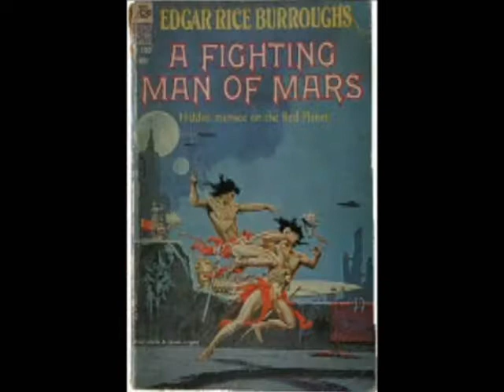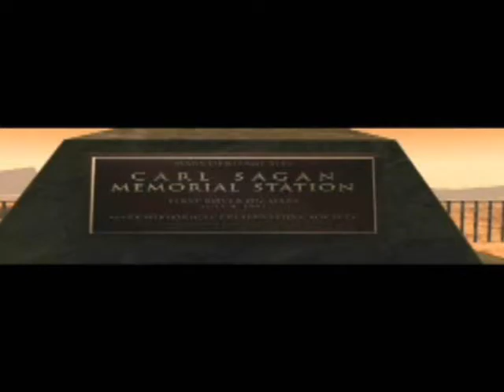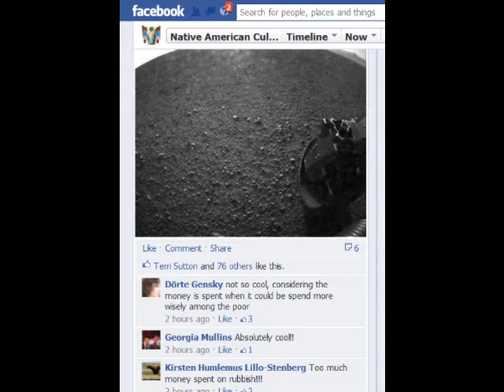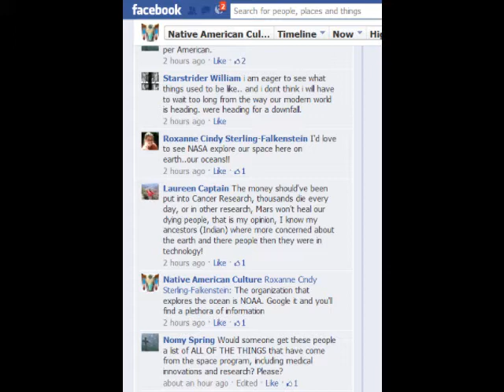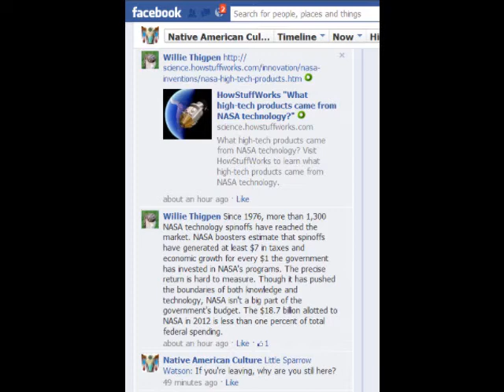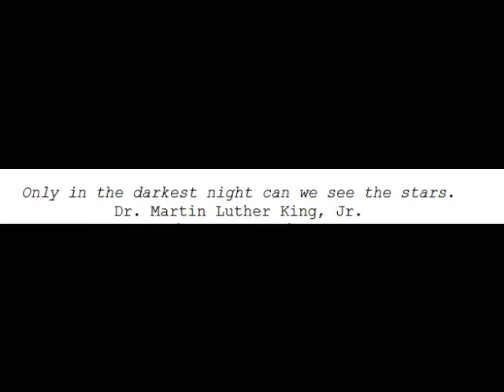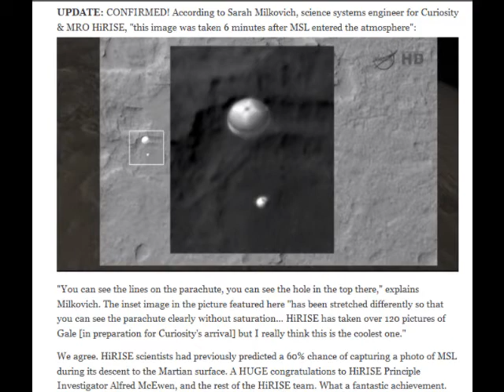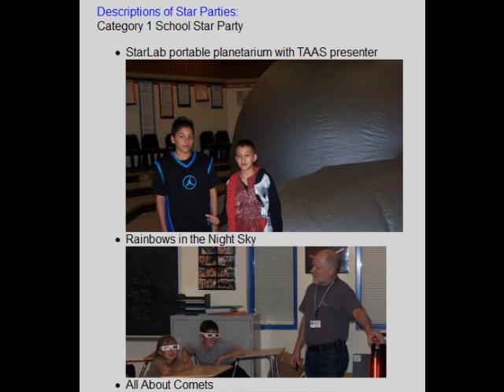Thoughts: Curiosity on Mars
I was going to write an opinion piece about Curiosity, landing on Mars. But others addressed my position better than I, so here they are.
CREDITS

"Curiosity Land on Mars"
FaceBook Screen Captures:
Native American Culture
Native-American-Culture
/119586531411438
Curiosity Mission to Mars:
Your Tax $ @ work